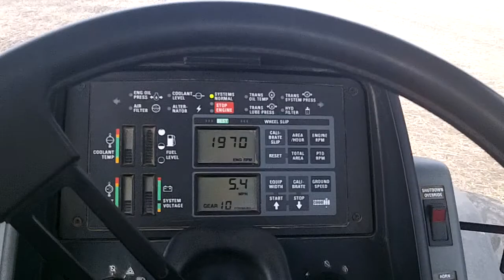7110 and Great Plains drill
Planting wheat 7110 and Great Plains